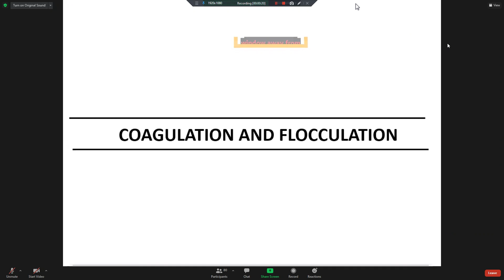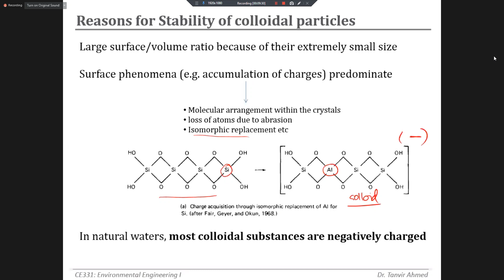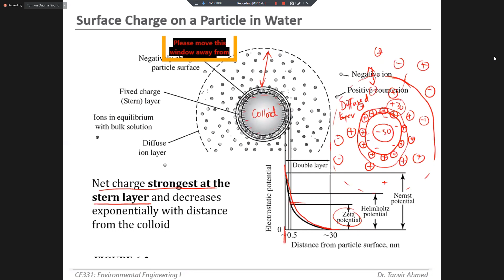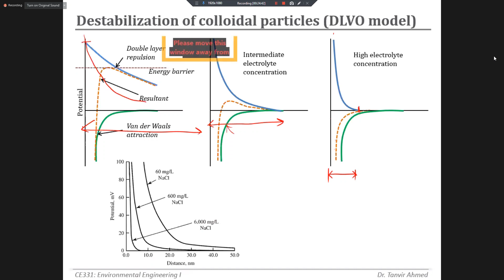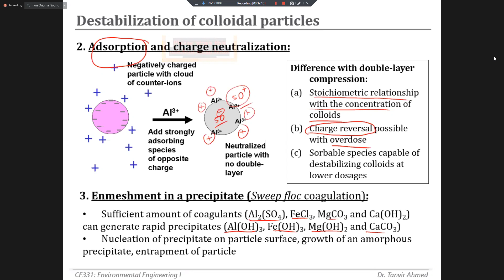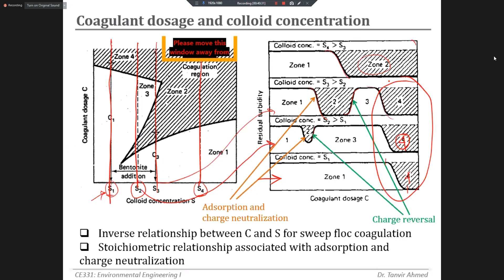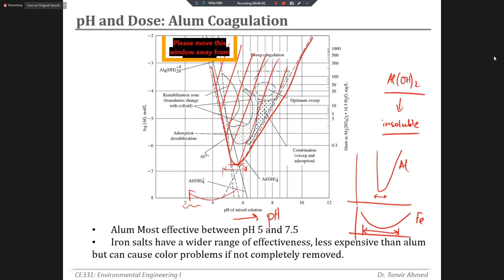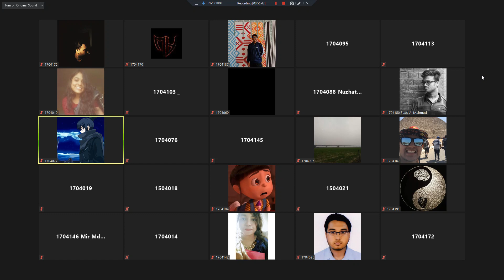Civil - 331 2021 04 03 09 00 36